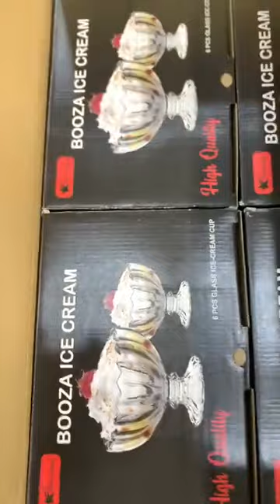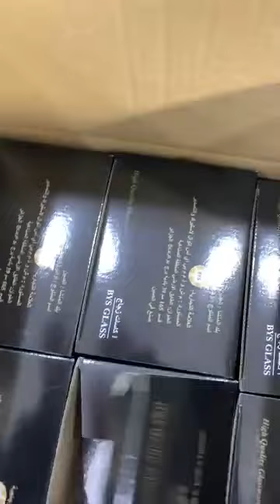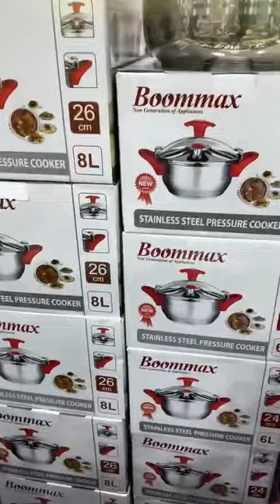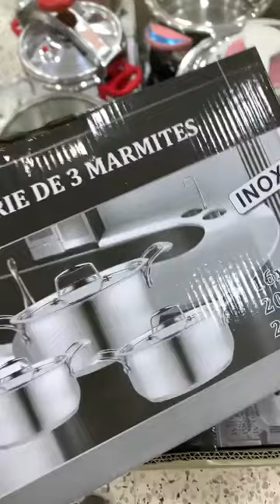االاواني عند محل جلال محطم الاسعار خلف مسجد 1014setif